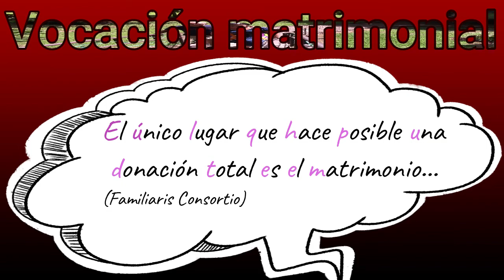Vocación Matrimonial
Es una invitación de la Pastoral Vocacional de la Diócesis de Ciudad Quesada para todos los fieles, todos tenemos un llamado de Dios, anímate a descubrirlo.